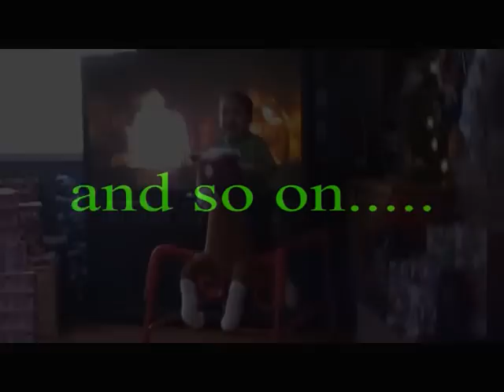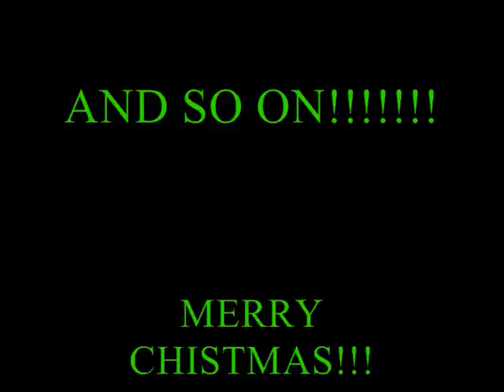Aerial's Muppet Christmas Morning